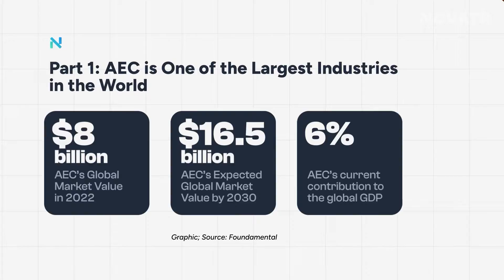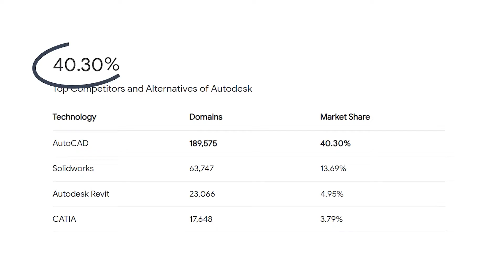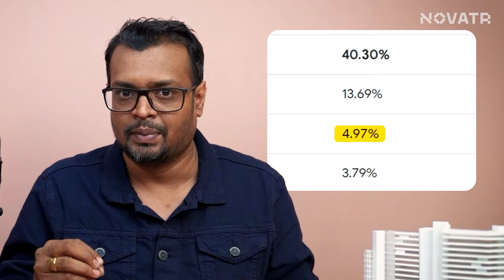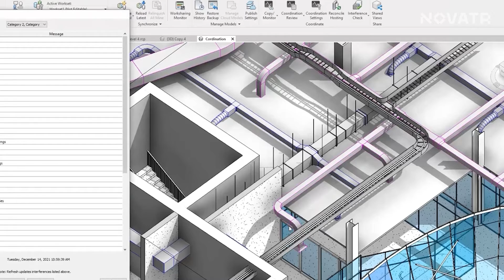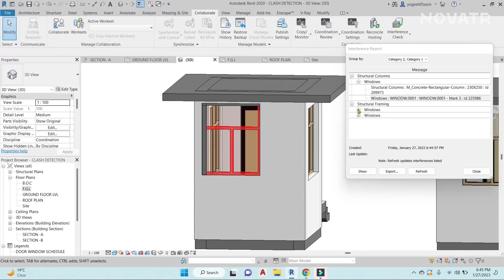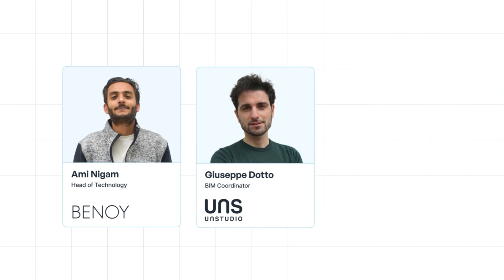Revit vs AutoCAD: The Ultimate Face-off for Construction Projects | Novatr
Welcome to Novatr, where we unravel the dynamic landscape of architecture, engineering, and construction! 🌐 In this comprehensive exploration, we delve deep into the pivotal choice faced by professionals – Revit vs AutoCAD.